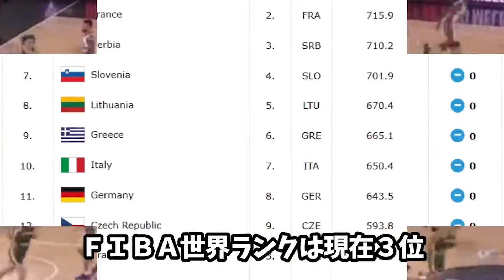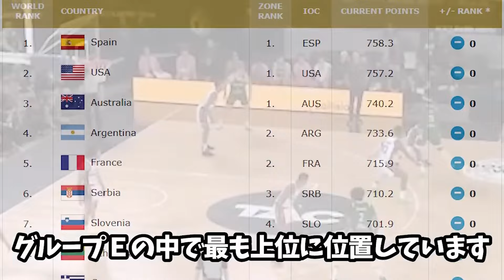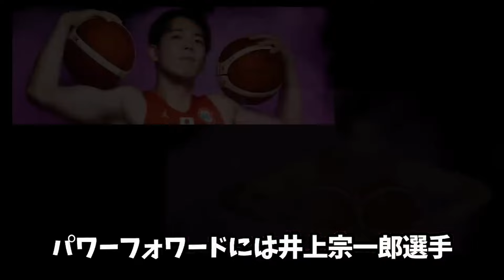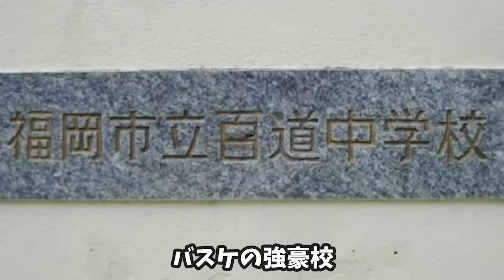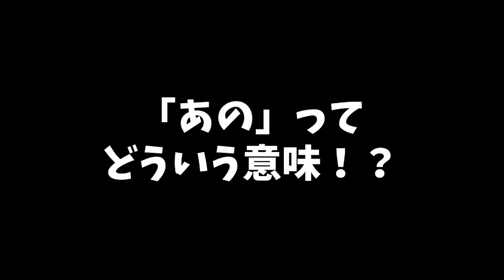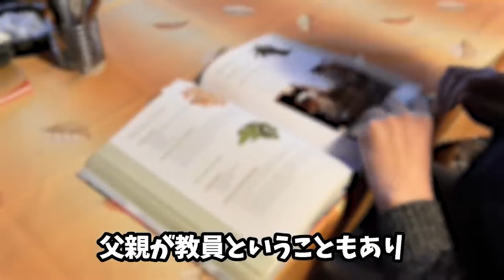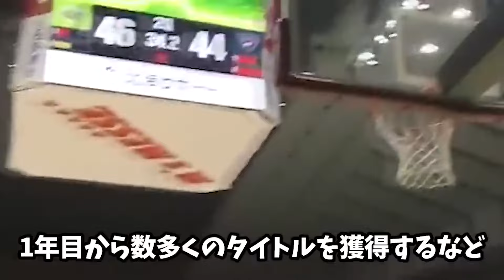(総集編)【大絶賛】富永啓生の周りからのリアルな評価がヤバい！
今回は、富永啓生選手や日本人選手の総集編を紹介しました。

この動画は、誹謗中傷を目的として、制作はしておりません。
富永啓生選手や日本人選手の総集編の動画をきっかけにバスケットのことを少しでも興味を持ってもらいたいという理由で動画作成しております。